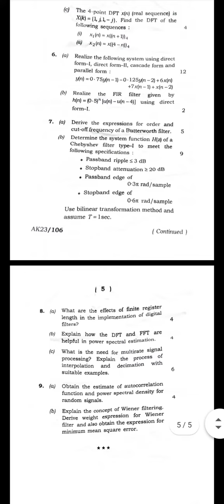Digital Signal Processing PYQ